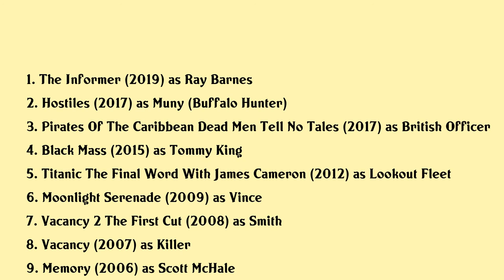Scott G. Anderson Movies list Scott G. Anderson| Filmography of Scott G. Anderson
Scott G. Anderson Full Movies List Filmography of Scott G. Anderson

Latest movies of Scott G. Anderson are:

1. The Informer
2. Hostiles
3. Pirates Of The Caribbean Dead Men Tell No Tales
4. Black Mass
5. Titanic The Final Word With James Cameron
6. Moonlight Serenade
7. Vacancy 2 The First Cut
8. Vacancy
9. Memory
10. A Shot At Glory
11. Titanic

Complete list of movies acted by Scott G. Anderson are in this video.

Please Comment down your favorite movie of Scott G. Anderson